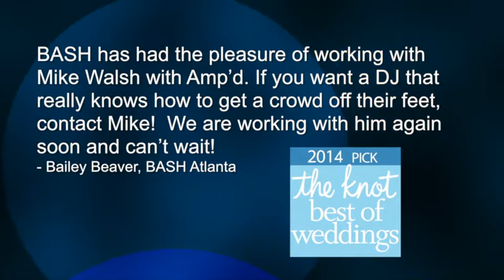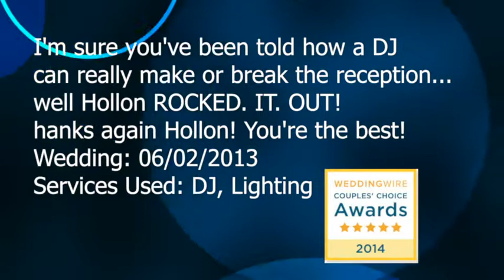2014 Amp'd Promo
Ampd Atlanta (pronounced Amp'd) is comprised of highly experienced and trusted event professionals. Run and operated by Mike Walsh, a DJ and Emcee dedicated to the craft of producing events, creating memories and the art of mixing.  With several years of experience and a trusted industry name, our DJ/Emcees truly "get it" when it comes to producing the event you envisioned.

Additional Services Offered:

*Videography

*Lighting

*Audio Visual Services

*Live Musicians

1000 Marietta St. Ste 216

Here is what some of the top wedding planners, professionals and our clients have had to say about Ampd Atlanta!

"It was indeed a pleasure to work with Mike. He was responsive to every situation and request made by myself on behalf of the client. He also went what I would consider to be above and beyond the expectations of a DJ by researching and obtaining specially requested genres of music that most likely he would not be requested to use again. He then was also prepared to play other genres of music when guests were requesting current music selections. In keeping with his professionalism, he sought out my approval prior to changing the type of music to be played so that we could be certain the clients were agreeable. I would most definitely hire Mike again and do look forward to working with him in the future." May 2, 2012
Top qualities: Great Results, Personable, On Time
-Janice Blackmon, Janice Blackmon Events

BASH has had the pleasure of working with Mike Walsh with Amp'd and we hope we have the opportunity to work with him many more times. His attention to detail is awesome and he is so passionate about the music that he provides. If you want a DJ that really knows how to get a crowd off their feet, contact Mike! We are working with him again soon and can't wait!
-Bailey Beaver, BASH Atlanta

"Music is an integral part of a wedding ceremony and reception; I know that pairing the right DJ with my clients will ensure that everyone has an exceptional time and that the proper mood is set for their big day. Ampd Atlanta is my go-to resource for DJ services because I know can rely on them to not only provide me with professional, reliable DJs, but also because of their skills on the mixing board. Mike Walsh can do the traditional wedding reception favorites, but he can also spin better than many DJs in a nightclub. I know he is particularly well-suited for my clients looking for a young, fun reception with music that is sure to pack the dance floor and I would happily recommend him and Ampd Atlanta to my brides and grooms."
-Elizabeth Stephenson, Table 6 Productions

I really liked working with Mike Walsh, he is professional yet was very fun at the event and provided everything we needed very easily. He was great reading the crowd and providing the perfect music for our guests. -Valerie F. Mosley
vfmosley@ Jctkitchen.com

this guy. best dj ever. i'm not exaggerating. you may remember my tweet about hearing scissor sisters during cocktail hour. that was this wedding. dj hollon from amp'd.
-Smitten Weddings